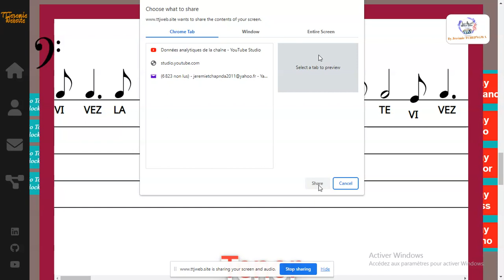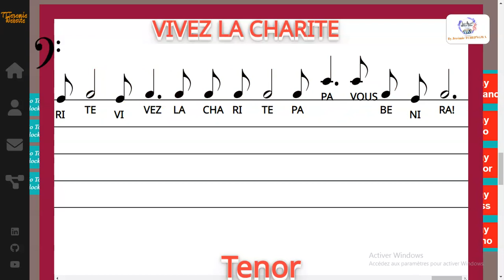Vivez la charité - Famille MYRIAM - Tenor